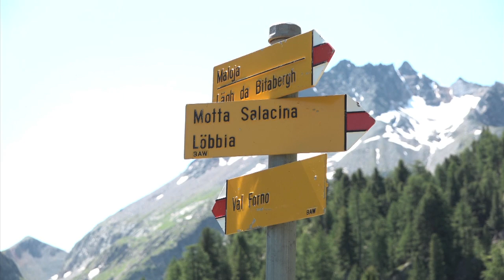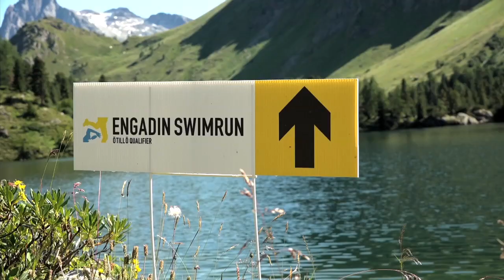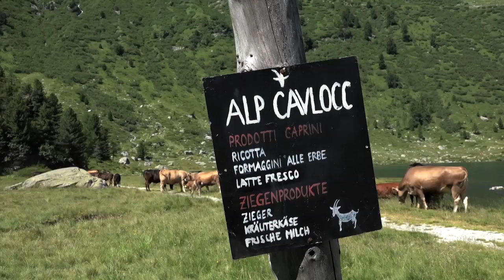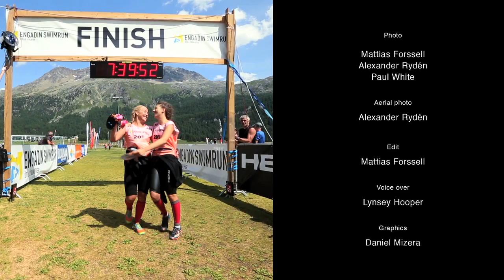ENGADIN SWIMRUN 2015 OFFICIAL FILM